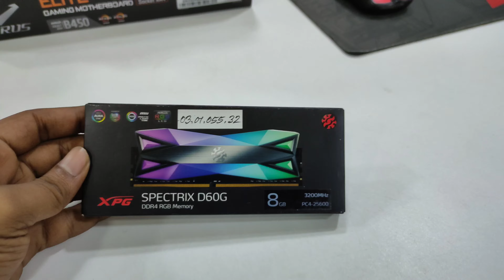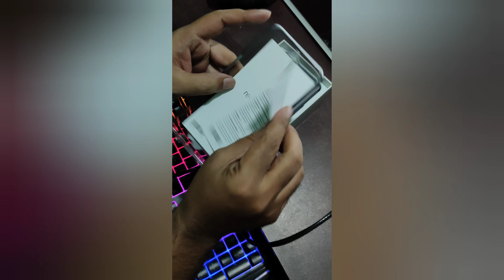MY GAMING SETUP|| NEW PC NEW MOBILE 😱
√√Free Fire√√
[India Region ]
Id name:-ᴮᴰˣᴮ么Mʀ.Oᴠɪ亗
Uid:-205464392